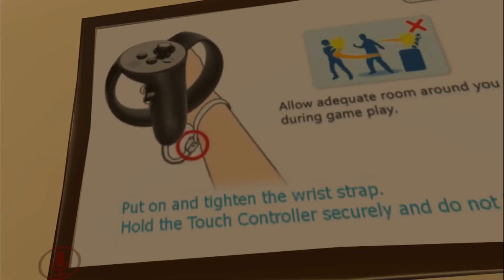Reliving My Childhood in VRChat.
Back at it again with another VRChat video!~

In this video I relive my childhood and other crazy stuff happens!! Yes most of my childhood was the Wii.

Spiderman Avatar World is my friends! Check it out ♡
SPIDER-SQUAD AVATAR WORLD — by ☪Aᴠɪxɪᴀ

If you liked this video? If you want to see more of me?

GWA GWA GWA GWA